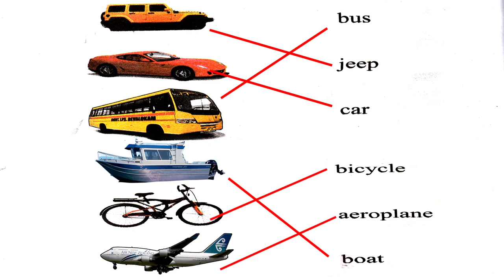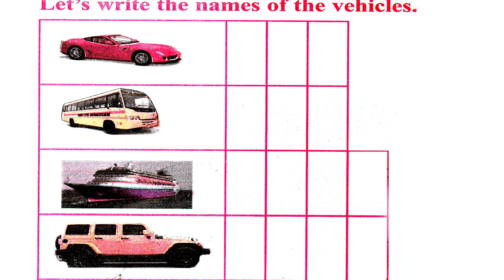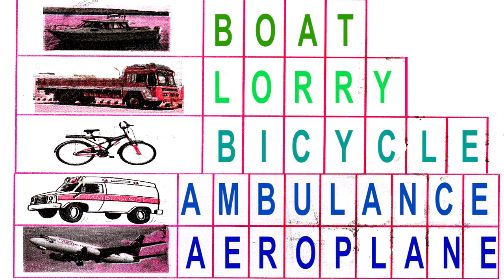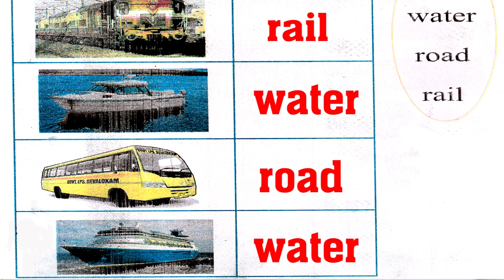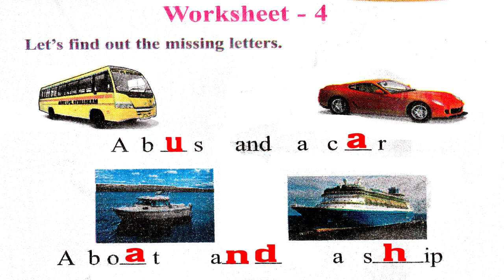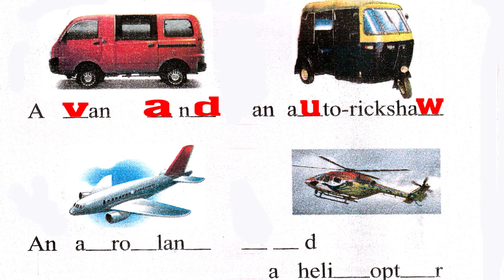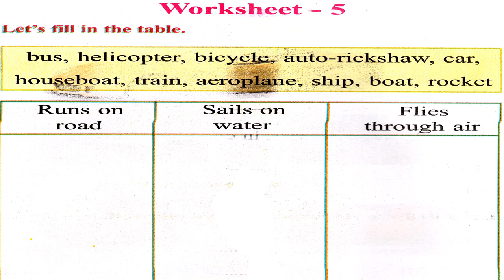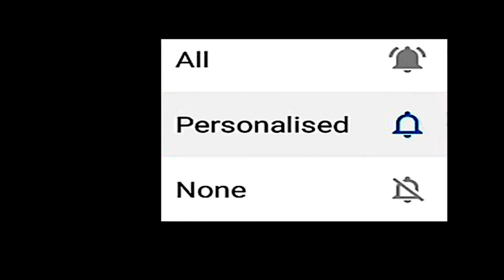KITE VICTERS STD 1 WORKBOOK THE WORLD AROUND US UNIT 5 WORKSHEET Part 7 VEHICLES വാഹനങ്ങള്‍ DKS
DAILY KERALA SYLLABUS KITE VICTERS | STD 1 WORKBOOK THE WORLD AROUND US | WORKSHEET Part 2 | നമുക്ക് ചുറ്റുമുള്ള ലോകം